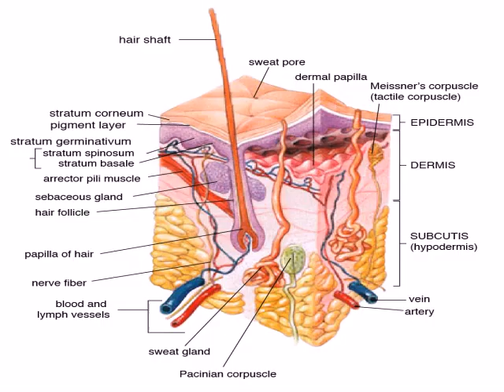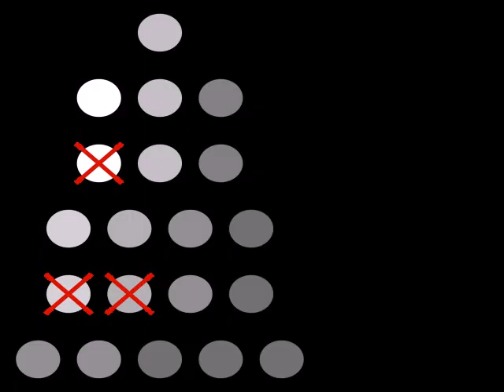just natural alopecia hair loss treatment reviews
Hair loss and hypotrichosis can have many causes, including fungal infection, traumatic damage, such as by compulsive pulling (trichotillomania), as a result of radiotherapy or chemotherapy, and as a result of nutritional deficiencies such as iron deficiency